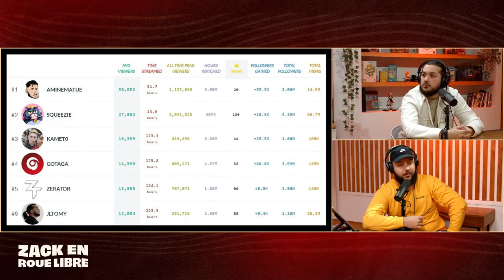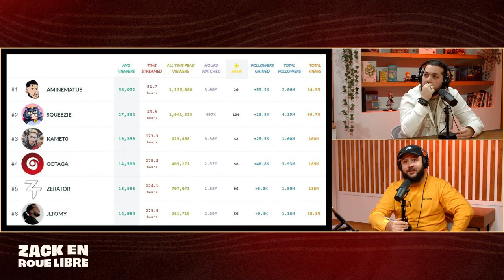Tomy, Joblife et Top Streameur Français - Zack en Roue Libre avec Tomy (S06E28)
Timecodes :

Début d'émission : 00:00:00 - 00:07:01
Qui est JL Tomy : 00:07:01 - 00:13:38
Ses débuts dans le stream : 00:13:38 - 00:21:36
L'aventure Prism : 00:21:36 - 00:26:09
L'impact de GTA RP : 00:26:09 - 00:28:36
L'évolution de GTA RP : 00:28:36 - 00:34:34
La fondation de JobLife Esport : 00:34:34 - 00:43:25
L'apport de la structure dans son quotidien : 00:43:25 - 00:46:05
Quel est le prix d'une équipe d'E-sport ? : 00:46:05 - 00:47:54
Son entourage professionnel : 00:47:54 - 00:49:50
L'objectif des locaux à Bordeaux : 00:49:50 - 00:55:21
Une personnalité qui peut porter préjudice : 00:55:21 - 00:57:05
Son avis sur son "boycott" et les dramas : 00:57:05 - 01:02:58
Son rôle de leader de la JL : 01:02:58 - 01:04:42
Des regrets, des fiertés, des améliorations ? : 01:04:42 - 01:07:14
Une responsabilité vis à vis de l'évolution de Twitch : 01:07:14 - 01:12:59
Le marathon de subs : 01:12:59 - 01:18:21
Le futur de JL Tomy : 01:18:21 - 01:22:45
L'arrivée de Kick dans l'écosystème : 01:22:45 - 01:27:39
Fin d'émission : 01:27:39 - 01:29:30